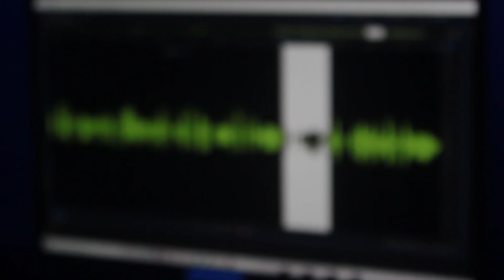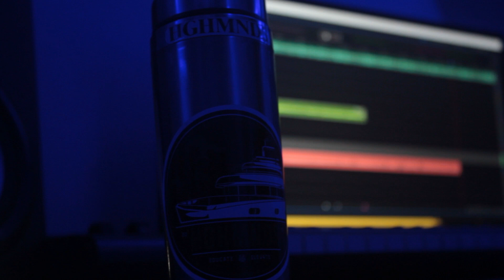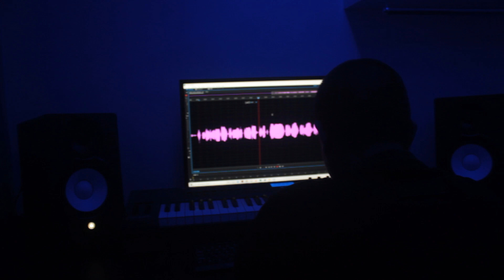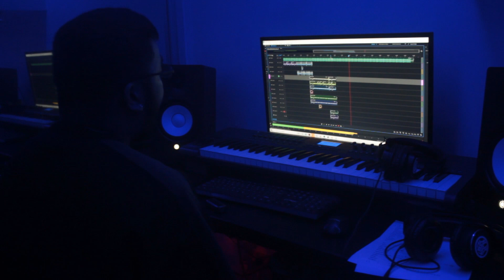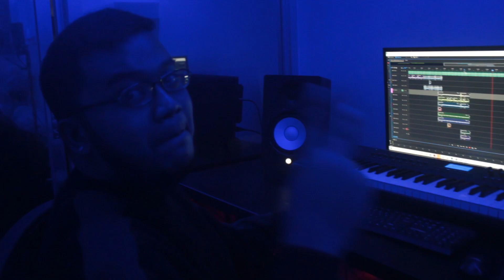ARAW-ARAW, GABI-GABI: Episode 20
Shot and edited by Matthew Duterte.